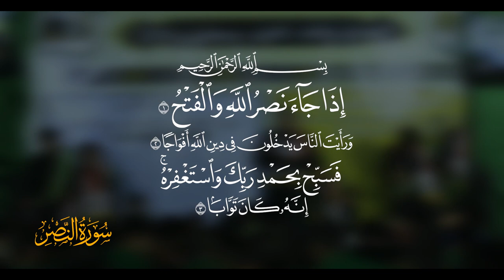قصيدة وطنية || يعراقنه || غسان البغلاني || كلمات : علي البغلاني